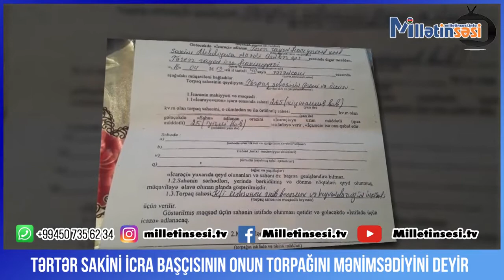Tərtər sakini: "Cənab Prezident maskalıları biz tərəfə, Tərtərə göndərin"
Kanala abunə olun, izləyin və paylaşın